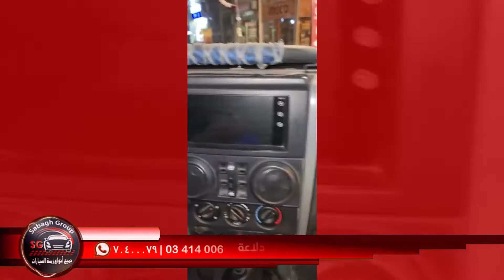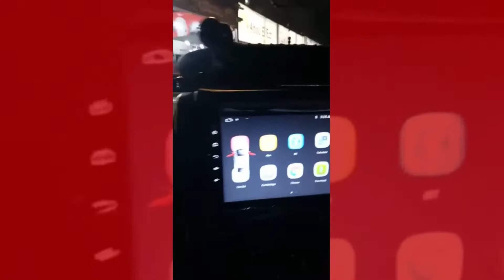القلق كلو عند الصباغ و جيبها اذا فيك تجيبها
لتواصل ٧٠٤٠٠٠٧٩ | 03414006